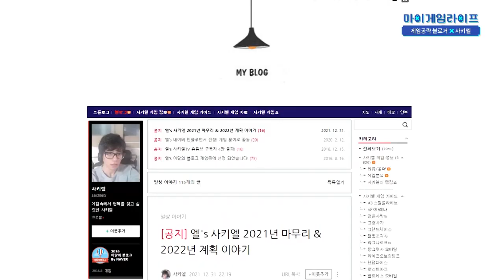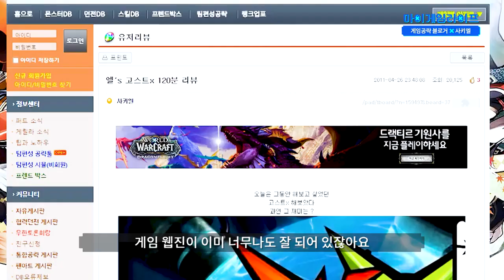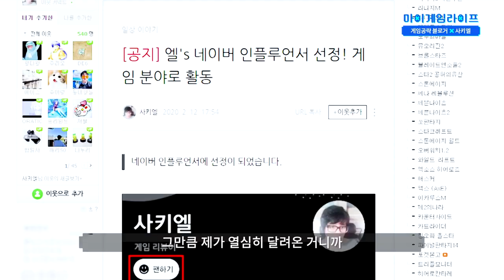마이게임라이프 EP5 사키엘